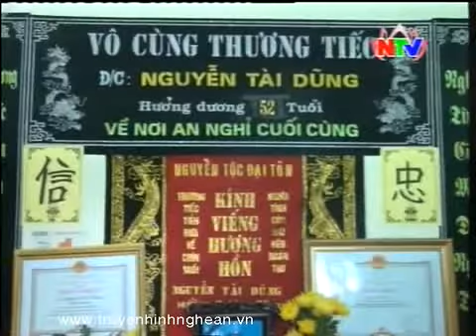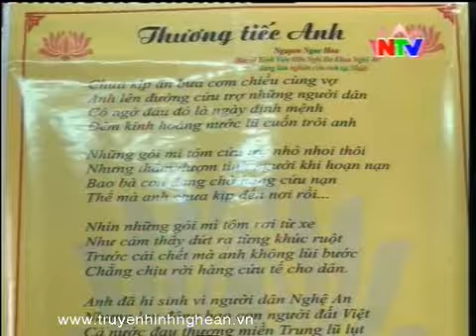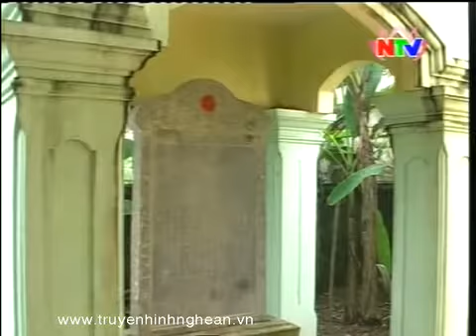Cuộc sống hôm nay cần lắm những con người như thế!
Những ngày qua, trong nhân dân và trên các trang báo, các trang mạng xã hội nhắc rất nhiều đến ông Nguyễn Tài Dũng với sự thương xót và cảm phục, một con người không quản ngại sự hiểm nguy giữa dòng nước xiết để kịp thời mang hàng cứu trợ cho bà con vùng lũ Hoàng Mai.